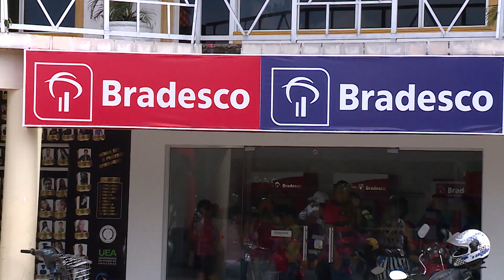PREPARATIVOS DO FESTIVAL FOLCLÓRICO DE PARINTINS 2019